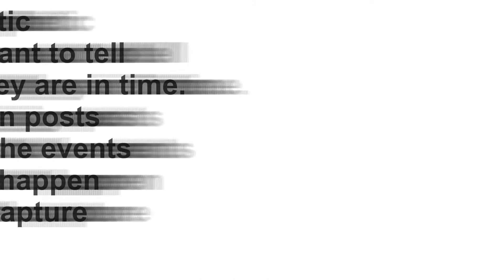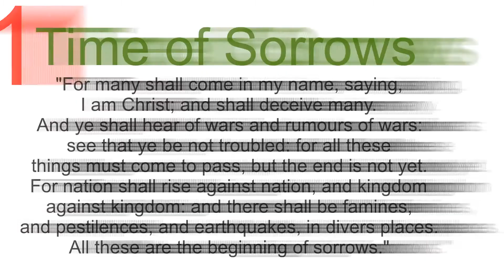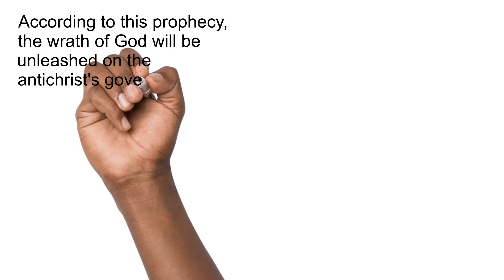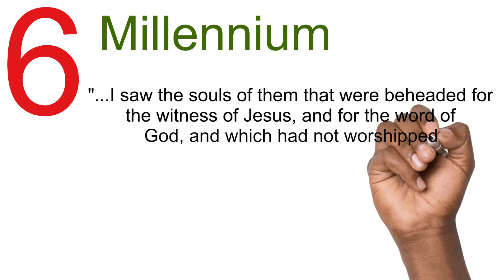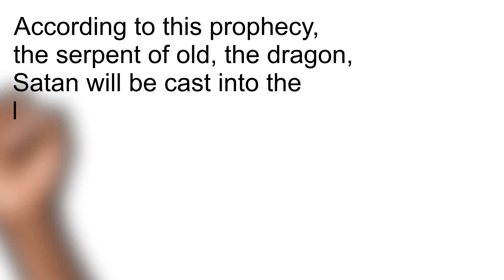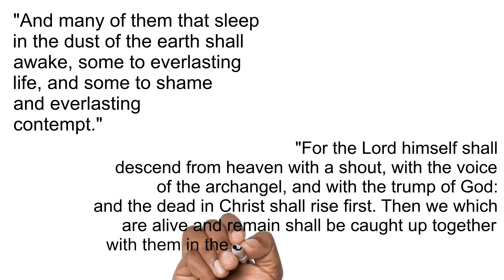7 Outstanding Prophetic Events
These are the days of sorrows, as prophesied by Jesus. The rapture is not the next event, it is the fall of the Christian Church then the rise of the antichrist. Every end-time prophecy points to the rapture and the tribulation is one of those signs.